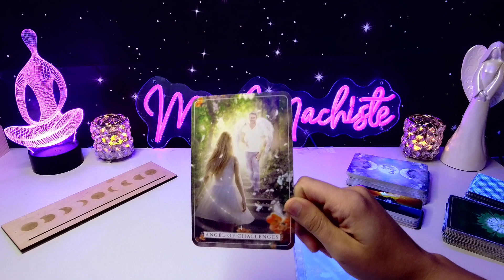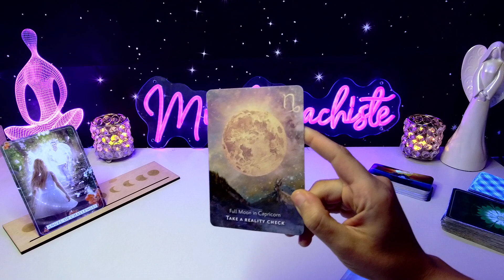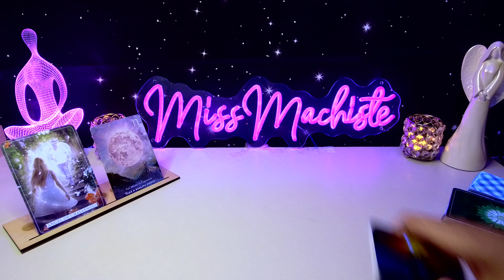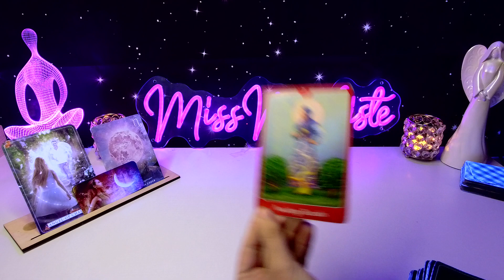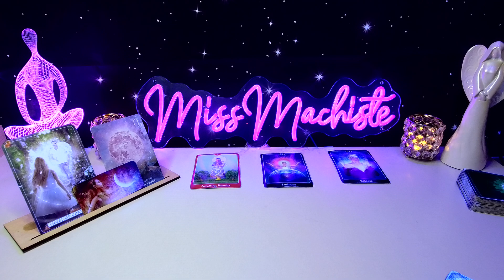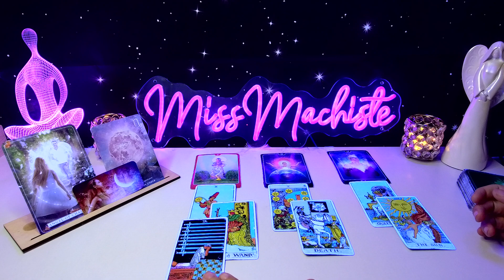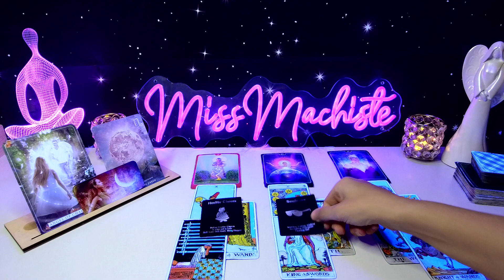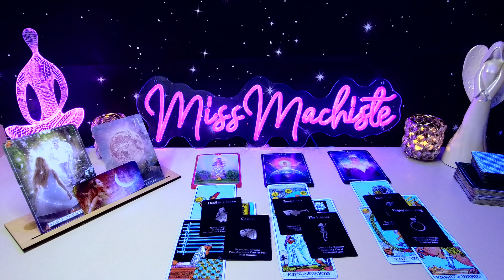*VIRGO* This is a LONGGG time coming, VIRGO!! FINALLY✨ | MAY TAROT